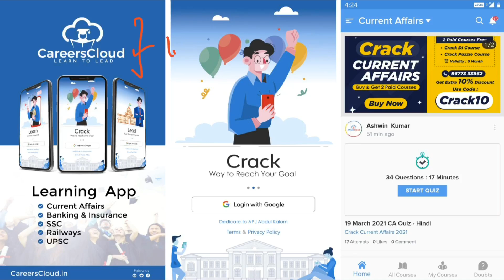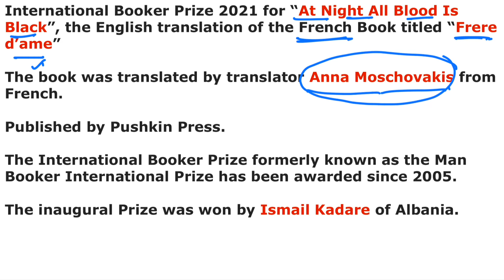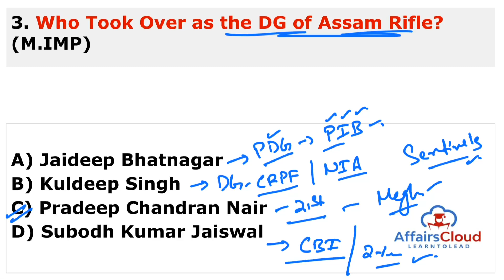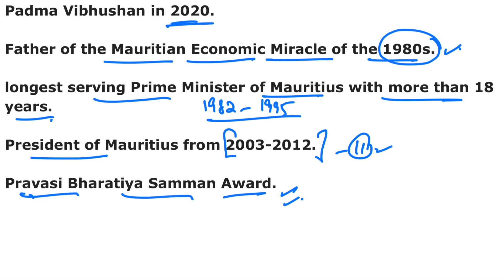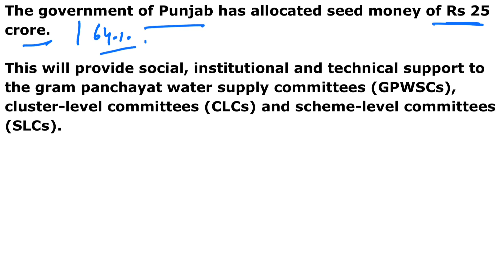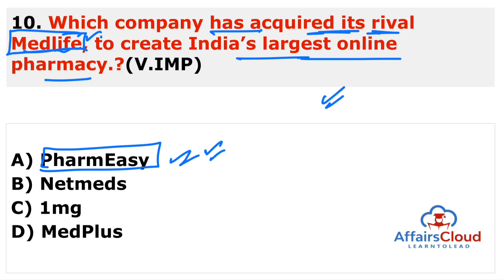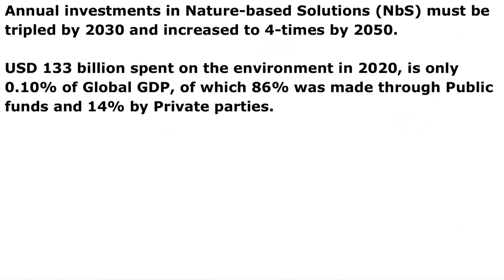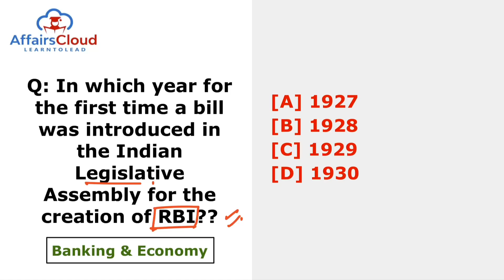Current Affairs 5 June 2021 Hindi | AffairsCloud Today for All Exams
**Read Current Affairs 5 June 2021 - Hindi**
In this video we will discuss the daily current affairs of June 5, 2021.
**AffairsCloud Excluded News 2020**
1.GA Questions Asked in IBPS Clerk Mains Exam 2020 – 90% Questions Covered by AC
2.GA Questions asked in SBI PO 2019 Main Exam
3.GA Questions asked in SBI Clerk Main Exam 2019
4.GA Questions asked in IBPS PO Main Exam 2019
5.GA Questions asked in RBI Grade B Prelims Exam 2019
6.GA Questions asked in IBPS RRB Clerk Mains Exam 2019
7.GA Questions asked in IBPS RRB PO Mains Exam 2019